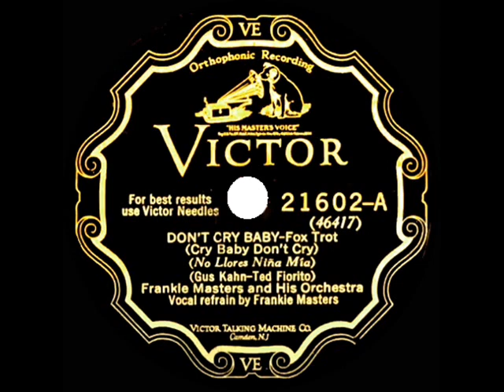1928 Frankie Masters - Don’t Cry Baby (Cry Baby Don't Cry) (Frankie Masters, vocal)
This cute Gus Kahn-Ted Fio Rito tune was the final release by the “Roaring 20s” version of the Frankie Masters band. It would be nearly eleven years until Masters resumed his commercial recording career for Vocalion.

From 78rpm Victor 21602 - Don’t Cry Baby (Cry Baby Don’t Cry) (Kahn-Fiorito) by Frankie Masters & his Orchestra, vocal by Frankie Masters, recorded in Chicago July 17, 1928 .